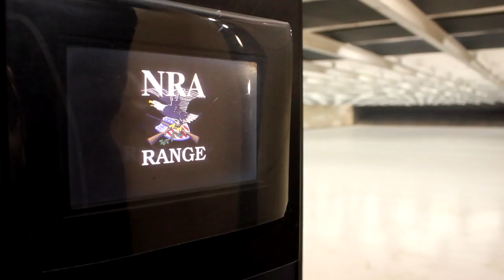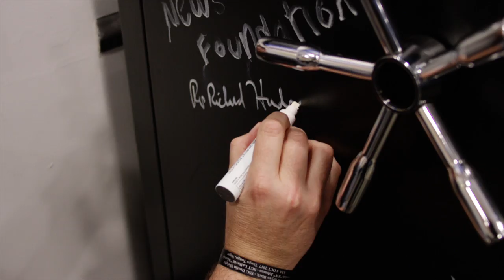Rep. Richard Hudson on Gun Policy | Range Time with Stephen Gutowski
The Washington Free Beacon's Stephen Gutowski discusses gun bills making their way through Congress with Representative Richard Hudson (R., N.C.) and then the pair spends some time shooting at the NRA Range in Fairfax, Virginia.